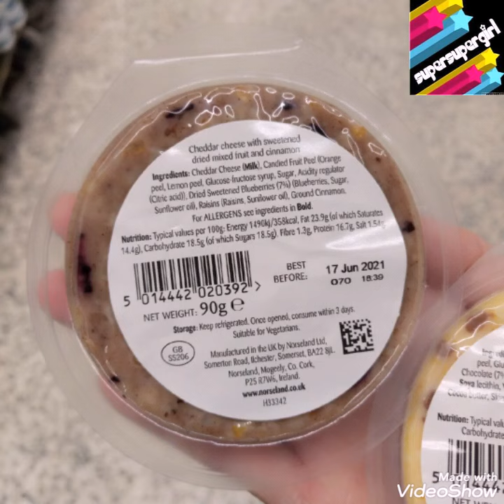Ilchester Spiced blueberry hot cross bun cheese & double chocolate and orange cheese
Norseland, the UK's leading speciality cheese company and the manufacturers of the number one selling Ilchester® Cheese Advent Calendar, have launched two new Easter-themed cheeses in their Ilchester range.

These are:
Ilchester® Spiced Blueberry Hot Cross Bun Wheeler – a delicious cheddar cheese, blended with real blueberry pieces, orange peel, dark raisins and lightly spiced with cinnamon.

Ilchester® Double Chocolate and Orange Wheeler – a rich and creamy Wensleydale combined with shards of milk and white chocolate as well as fruity orange pieces.

These two products are available from 350 Asda stores from 18 March, so I got them as soon as they were launched.
They were in my fridge for a week until I was finally mentally ready to try these Easter cheeses.
I was not sure what to make of them.
A good cheese is moreish but they were neither good or bad.
Wensleydale was the better of the two because it just tasted like a strong chocolate and orange peel cheesecake made of 99% cheese.
The blueberry cheddar was not offensive but clearly it was sweet and savoury.